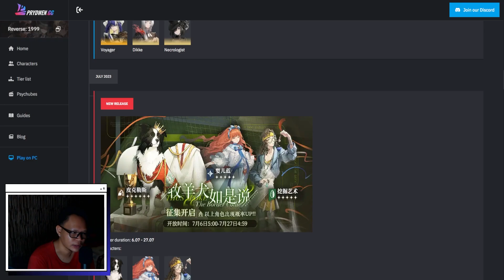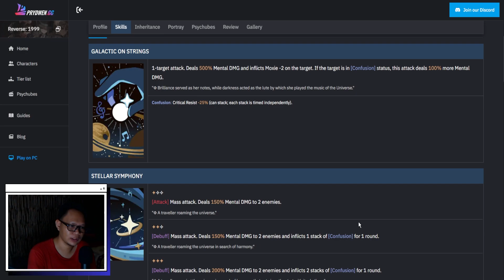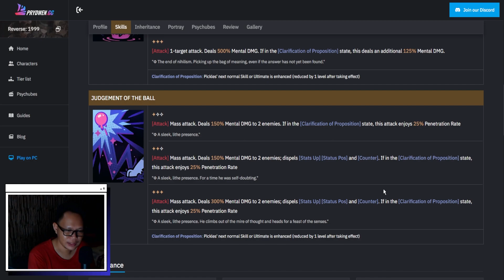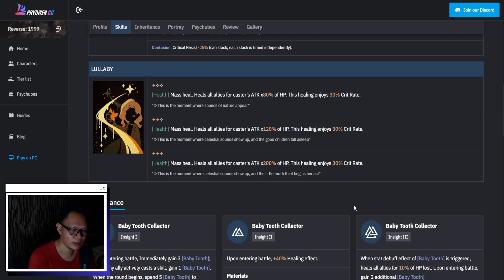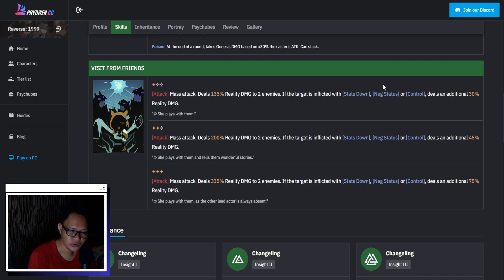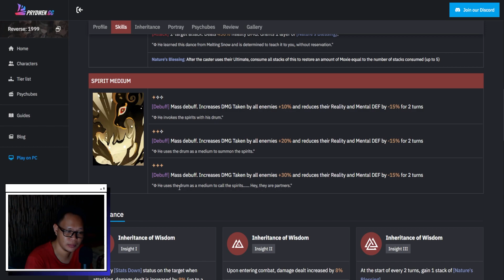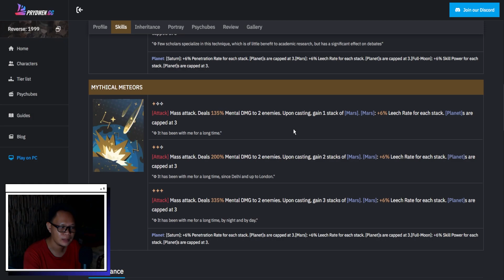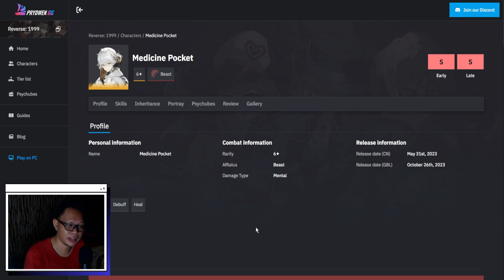Ini Dia Jadwal Banner Global di Reverse 1999, Mana Yang Worth It?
Reverse 1999 Global Banner-nya ternyata dipepetin jadi dalam sebulan kita dapat 3 Banners langsung. Next Banner cukup penting untuk karena bisa Support Lilya, Regulus, dan Eternity.